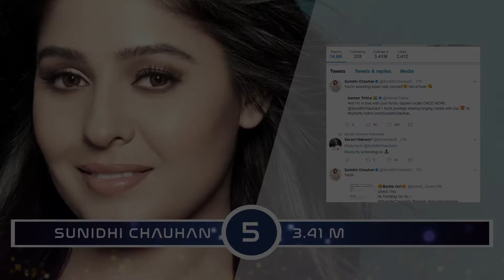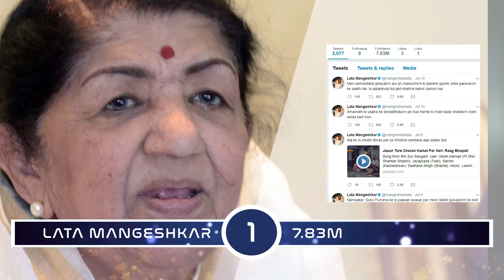Top 10 Singers With The Most Twitter Followers 2017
Watch Now Latest list of Top 10 Singers With The Most Twitter Followers 2017.